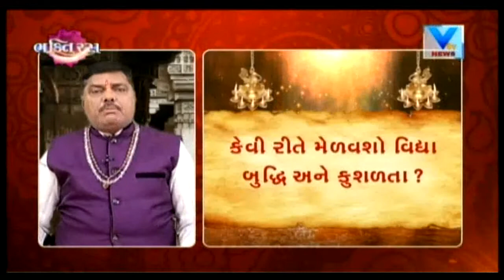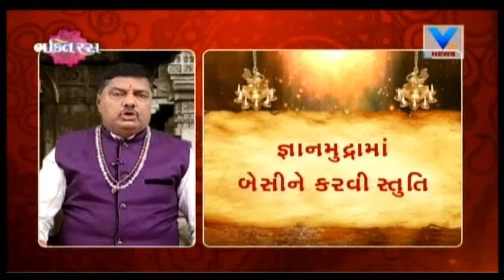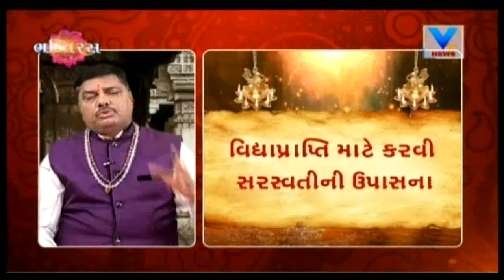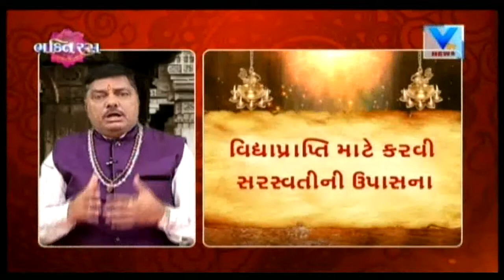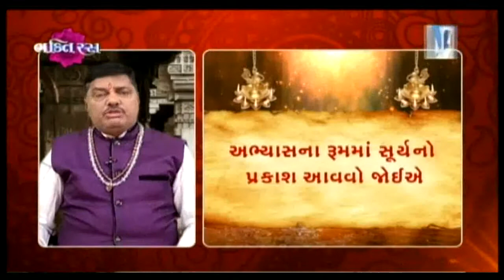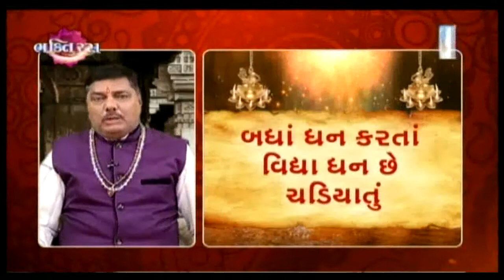Bhakti Ras(ભક્તિ રસ) | 8th December'17 | Vtv News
Bhakti Ras(ભક્તિ રસ) | 8th December'17